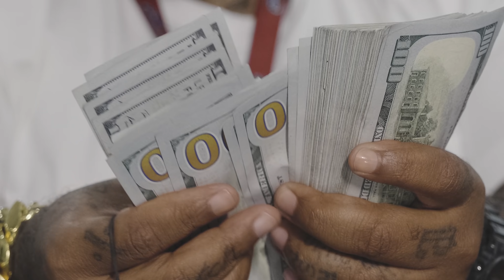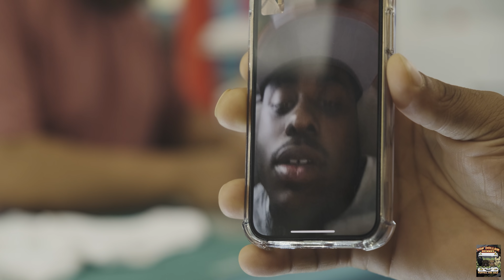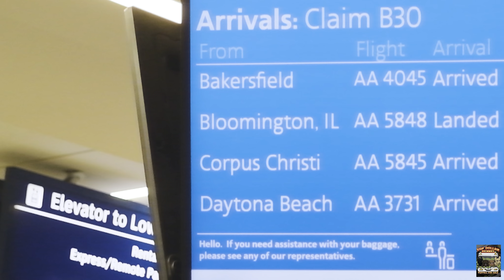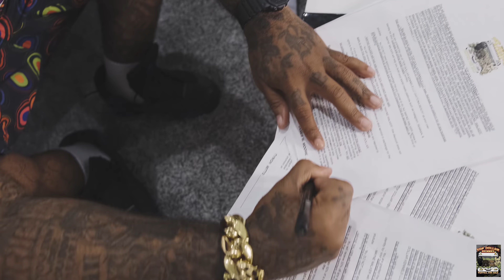TopDollarKennels CEO Talks About Franchise Opportunity, Signs Flint Michigan & Daytona Beach Florida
30Rich signs TWO FRANCHISE MEMBERS to Top Dollar Kennels. Top Dollar Kennels Flint & TDK Daytona Beach are now members with 30Rich at Top Dollar Kennels.

If you are interested in a course, mentorship or franchise please